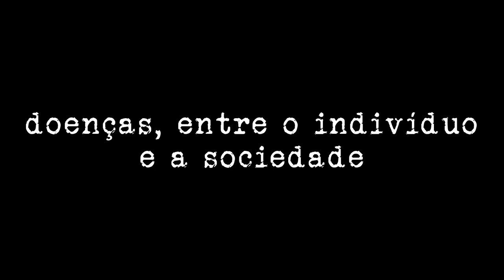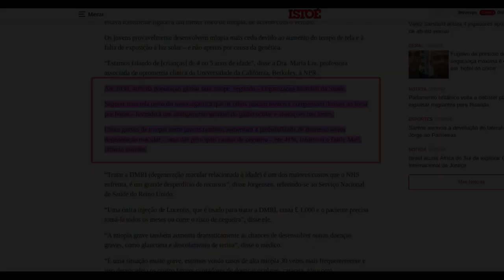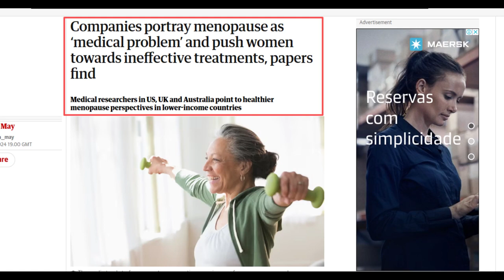Algumas questões sobre saúde e sociedade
O senso comum parece atribuir aos indivíduos a maior parte da responsabilidade sobre a saúde de que gozam, atribuindo aos fatores "ambientais" um peso significativamente menor. De certo modo, esta concepção replica o conceito geral de que cada um "colhe aquilo que planta". Tenho dúvidas sinceras e honestas sobre este ponto de vista e me parece mais razoável, em senso contrário, acreditar que da qualidade da vida em sociedade depende fundamentalmente a sanidade de cada qual. Tal pensamento não se invalida de uma certa porcentagem da população adotar padrões autodestrutivos, vez que seria necessário compreender o porque de tal comportamento, à luz justamente da vida em sociedade. Há, evidentemente, um componente genético a considerar, mas mesmo ele, considerada na escala de tempo da evolução de uma dada espécie, talvez seja apenas uma síntese de determinações sociais.

Para compor o vídeo me vali de duas publicações, que indicam exemplos de originação social de problemas de saúde:

1) Isto É -- Geração Z enfrenta ‘epidemia de cegueira’ devido a falta de luz solar e excesso de smartphone

2) The Guardian - -Companies portray menopause as ‘medical problem’ and push women towards ineffective treatments, papers find